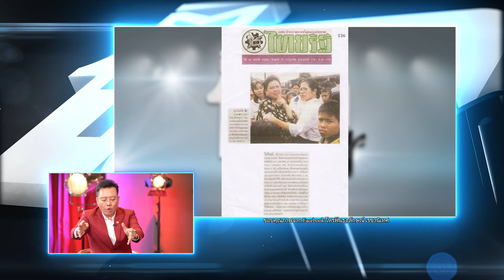ราศีที่ต้องระวังตัวไว้ให้ดี ปีนี้ระวังอุบัติเหตุใหญ่ให้ดี | ตีสิบเดย์ HIGHLIGHT